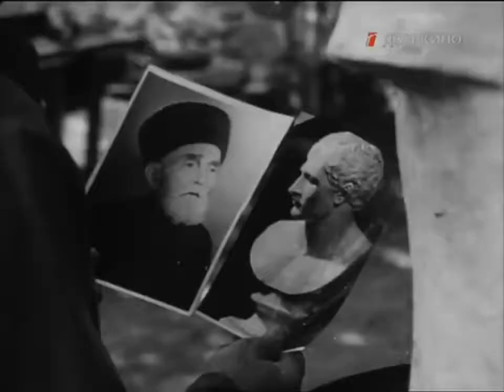Юмор на Кавказе . СЮРПРИЗ . 1975